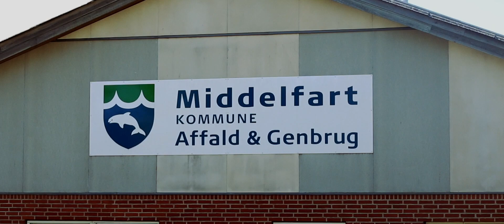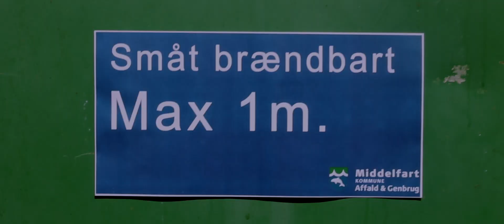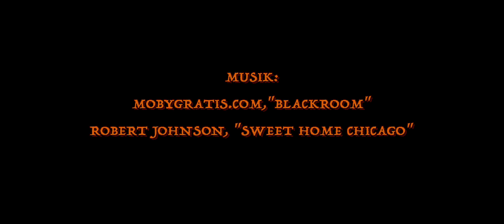Den Tunge Ende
Kortfilm lavet af medie-eleverne i skoleåret 2017/2018.

Filmen vandt prisen for Bedste Skuespil ved Frame Filmfestival.
Derudover vandt den både prisen for Bedste Film og Bedste Skuespil ved  Thenextfilm Filmfestival for unge under 21